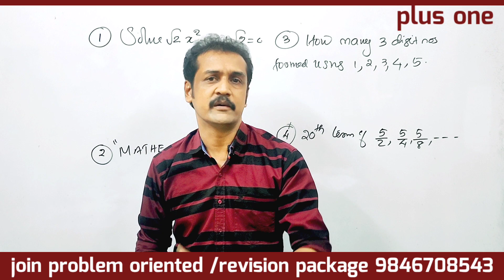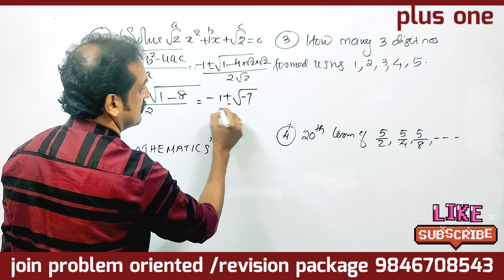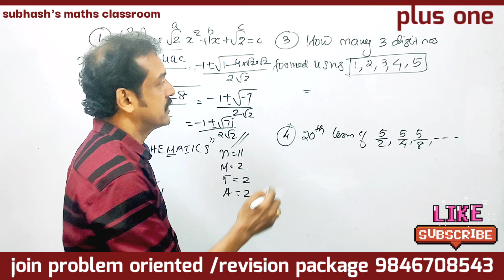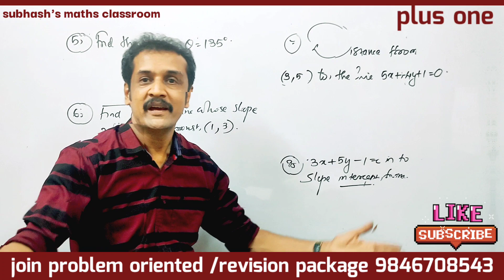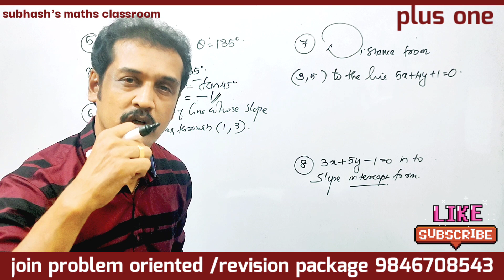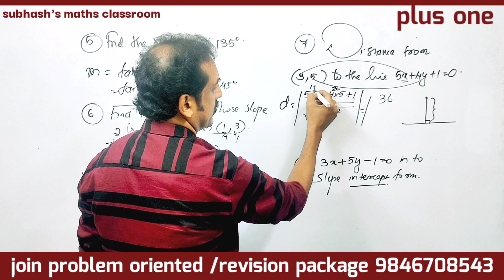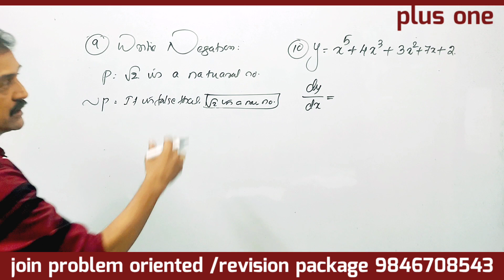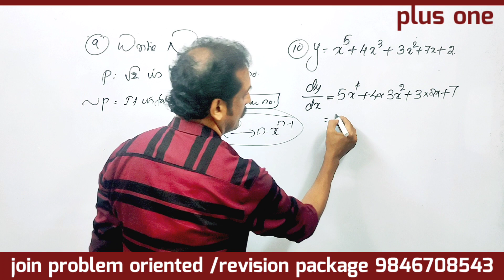plus one maths | public exam| revision class | 3 & 4 marks sure questions | important revision 💯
Kerala plus one mathematics all chapters revision in Malayalam
 most important questions for Kerala plus one mathematics public exam
 2022 Kerala plus one public exam mathematics questions
 Kerala plus onePublic exam classes in Malayalam